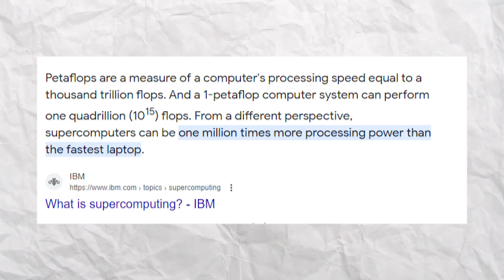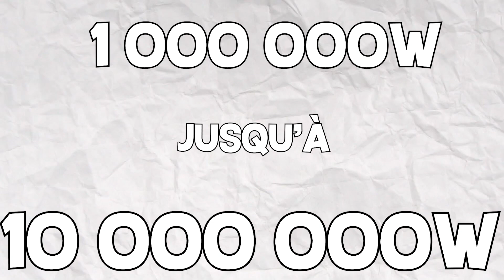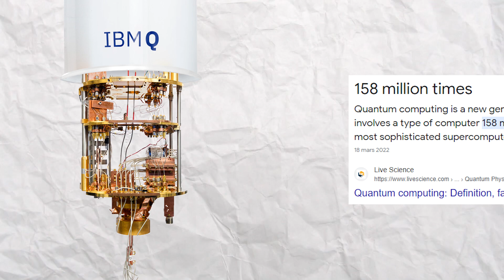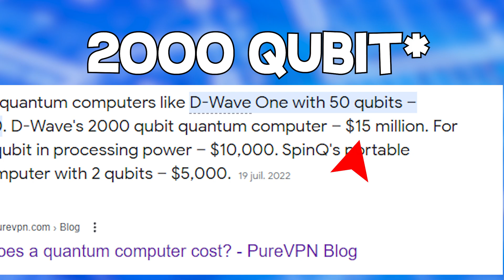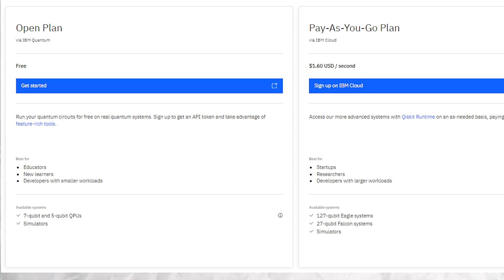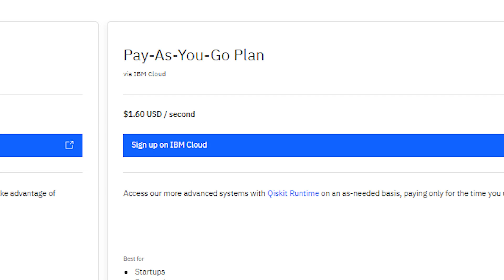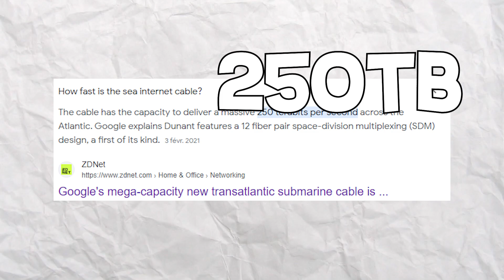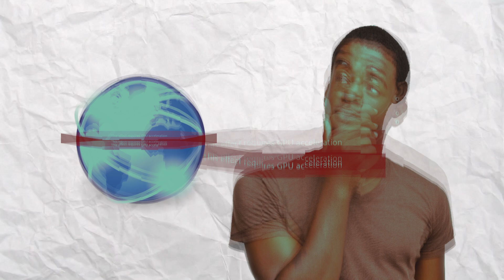Jouer sur un Pc QUANTIQUE ça fait quoi?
Déroule ça!